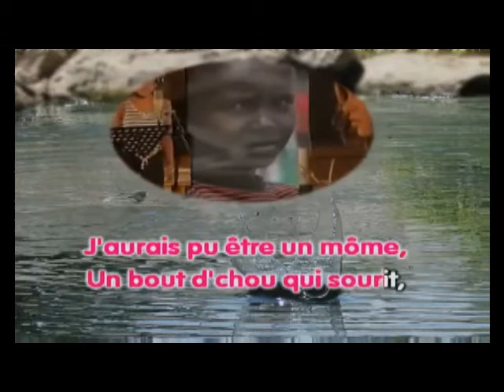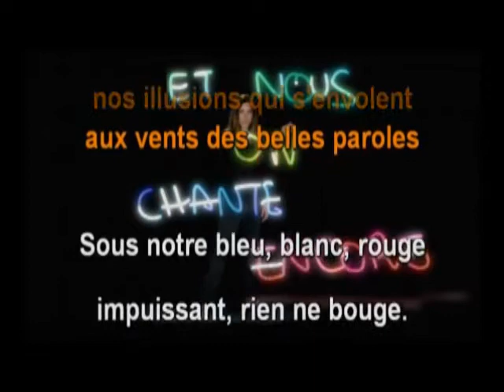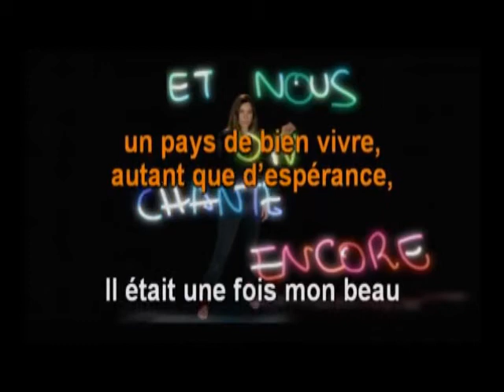Medley chansons caritatives karaoké